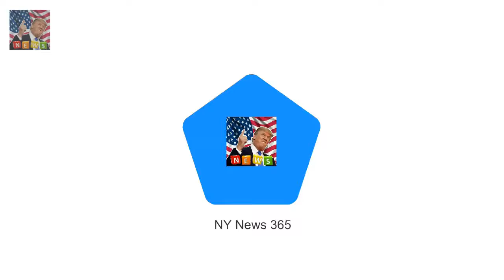The royal family were snapped a Meghan Markle joins royals for Queens traditional Christmas lunch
The royal family were snapped arriving at Buckingham Palace today for the Queens Christmas lunch The annual celebration is a royal tradition and allows the monarch to catch up with extended family members Prince Harry was accompanied by his glamorous fiancée Meghan Markle as he swept up to the gates
Today Show viewers this morning flocked t Today show viewers heap praise on Georgie Gardner debut :